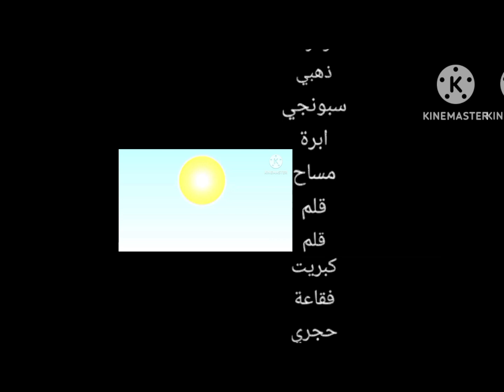معركة من أجل جزيرة احلام شارة النهاية سبيستون